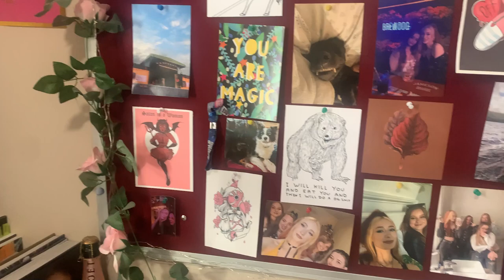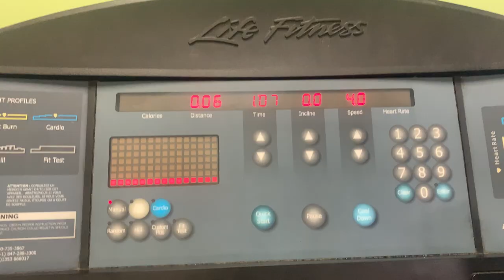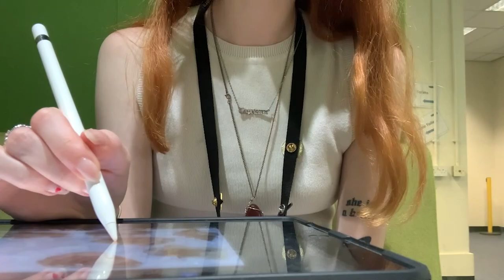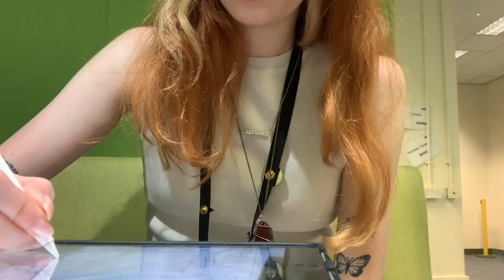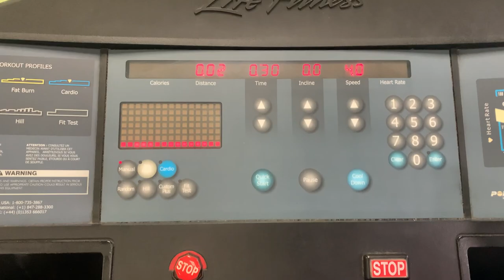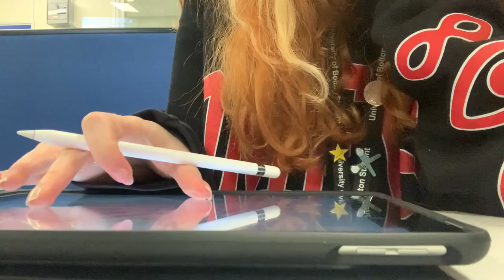Study Vlog | First Week Back at Uni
Join me for my first week back at uni, getting prepared and back into the swing of things!